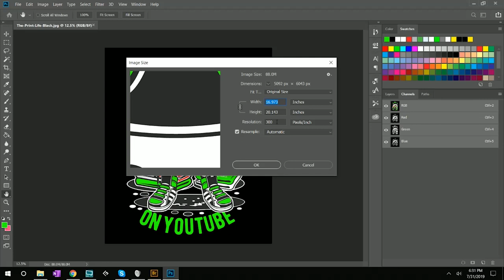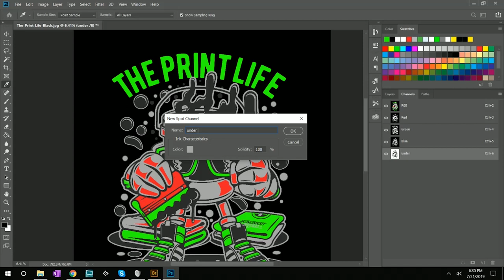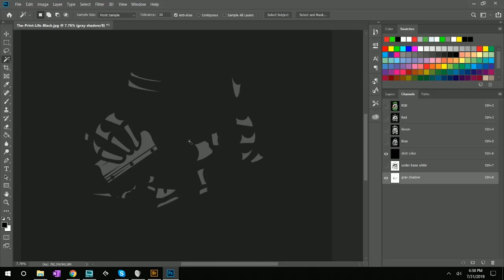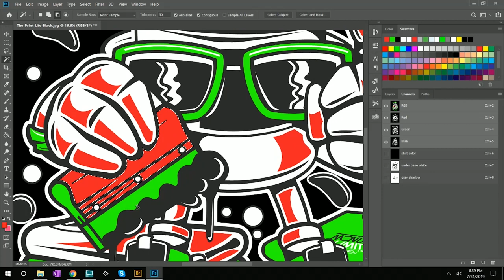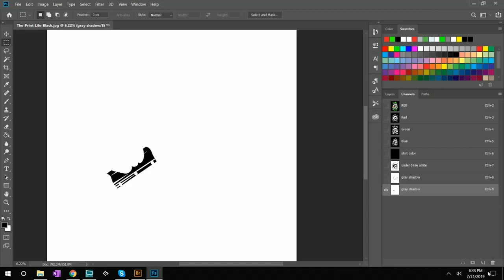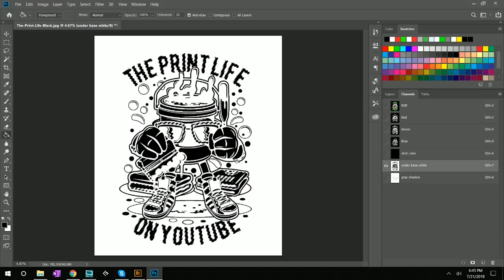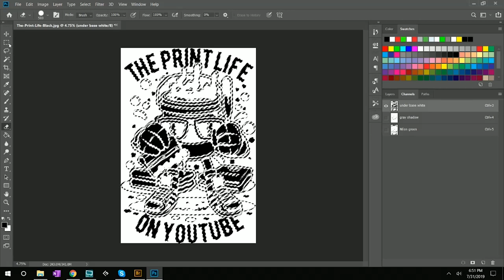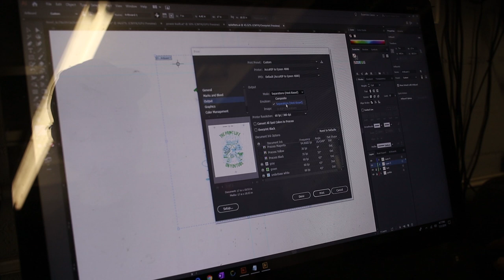Photoshop Separations For Screen Printing 3 COLOR SPOT SEP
Photoshop Separations For Screen Printing 3 COLOR SPOT SEP using photoshop channels saving to dcs 2.0 and placing on illustrator registration template. After the art is set up I use accurip to output to my epson 4800

Cheap Scoop Coater works like a charm.

Titan 3 Small Portable 15" servo cutter.

5 gallon Ink Pump

50W LED Flood Light for exposing screens

My New Vlogging Camera: Canon M50, Super good auto focus

The Plastic Envelops I use to organize my Films

Profit First Book to help get your business profitable

Stainless Steel Ink Spatula

Silicone Spatula for water-based inks, Super easy clean up.

It's awesome that you take time out of your day to watch the videos and vlogs that I upload to The Print Life. I truly appreciate the love.